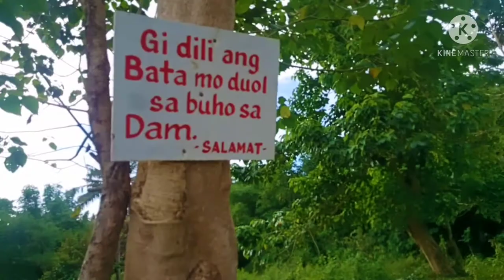Buhay construction sa flood control